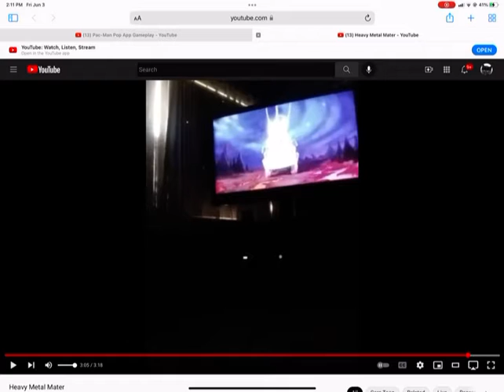June 4, 2022